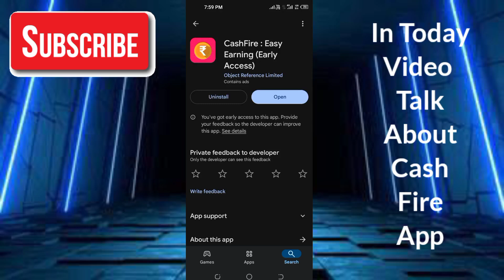Cash Fire App Real - Cash Fire Real Or Fake - Cash Fire App Payment Proof - Cash Fire Earning App